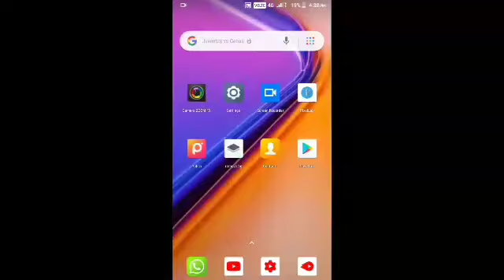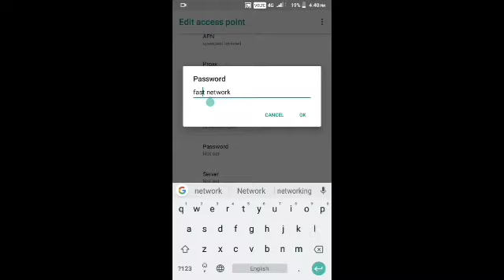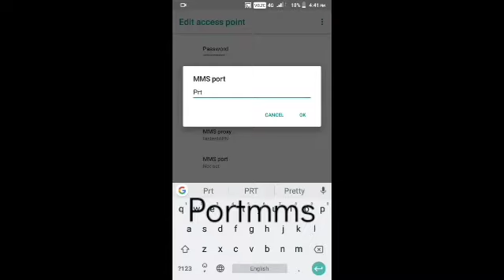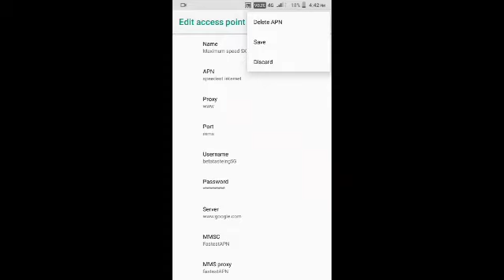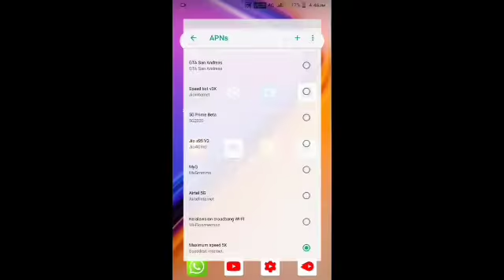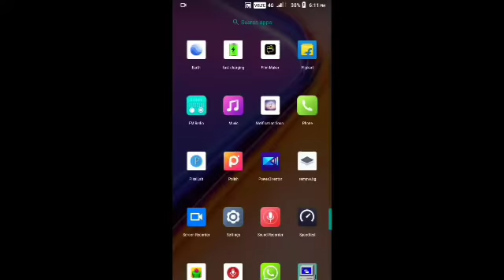( For Jio) ഏത് കാട്ടിലാണെങ്കിലും നെറ്റ് നിങ്ങളുടെ പുറകെ വരും from DAK 🔥